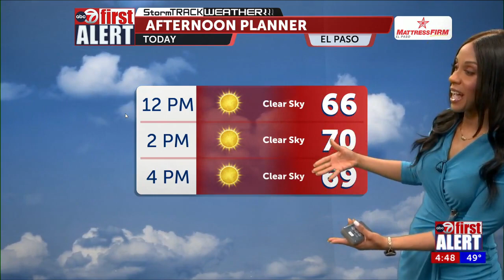ABC-7 First Alert: AM Monday